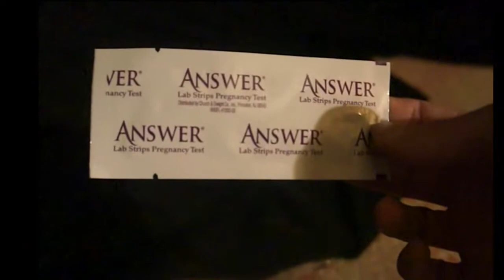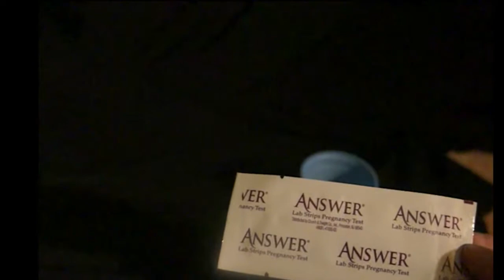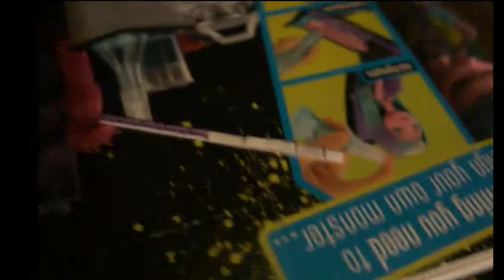Live Pregnancy Test Reveal - Pregnant Or Phantom Kicks?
This is part 2 where I actually take a live pregnancy test to see if I am actually pregnant or if these are truly just the phenomenon of phantom kicks. Watch to find out, and if you wish to know more about phantom kicks in a whole, visit my 1st video. The link is provided at the beginning of this video. Just click and view!

Shelly